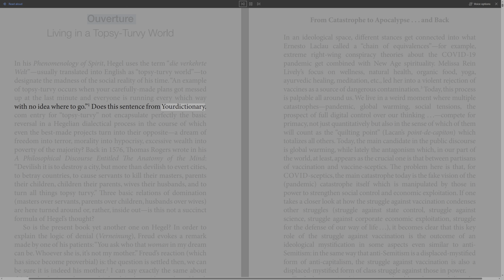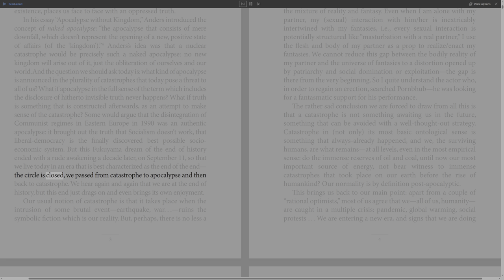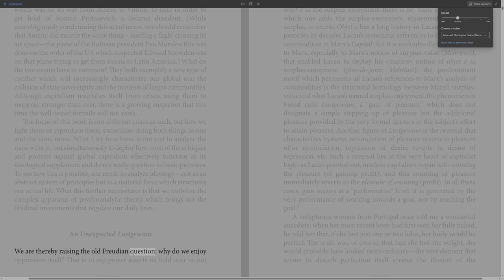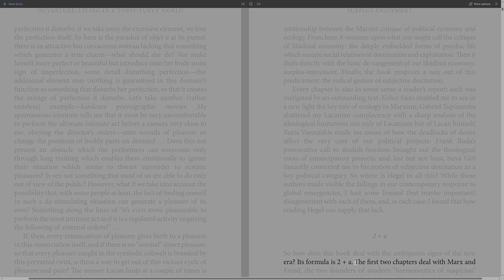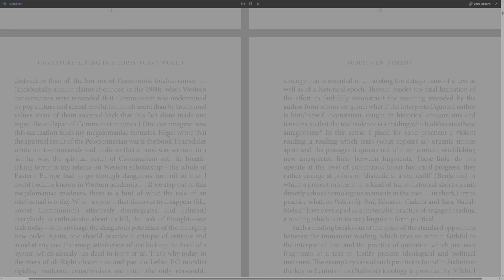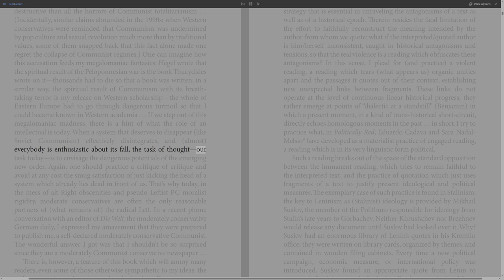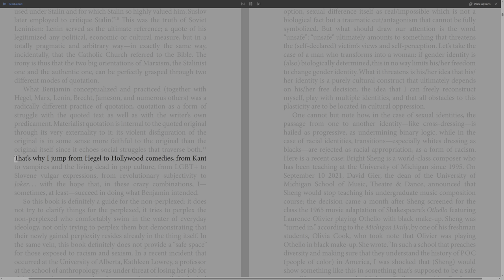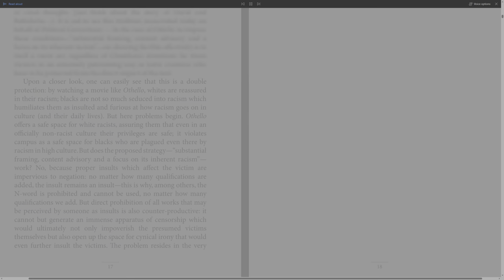"Surplus-Enjoyment: A Guide For The Non-Perplexed - Introduction (Part 1)"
Dive into the intriguing world of "Surplus-Enjoyment: A Guide For The Non-Perplexed" with the captivating Introduction (Part 1). In this part, we embark on a journey through the complex concepts and ideas presented by Slavoj Zizek. Discover the hidden depths of surplus-enjoyment and its implications in our daily lives. Join us as we navigate through the labyrinth of contemporary culture, ideology, and psychoanalysis, unraveling the mysteries of desire, pleasure, and excess. Get ready for an intellectually stimulating adventure as we delve into the Introduction (Part 1) of this thought-provoking audiobook.